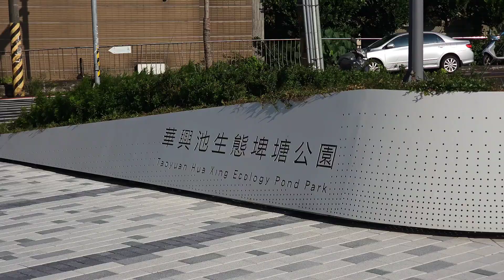華興池生態公園 影片 首播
很乾淨的地方